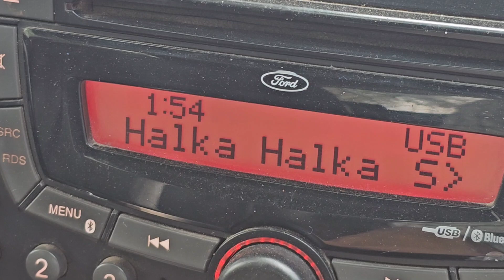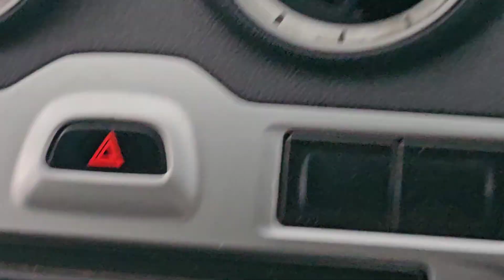अज तो दोनो भाई कि लेली😜🤓 || Banswara City || Vikas Ki Entry || Bnaswara vlogs || Banswara City Tour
Vikas Ki Entry

My Friest Vlog 😀😜 मेरा पहला Vlog 👇🏻👇🏻👇🏻

हमारी होली ट्रिप 2023👇🏻👇🏻👇🏻👇🏻